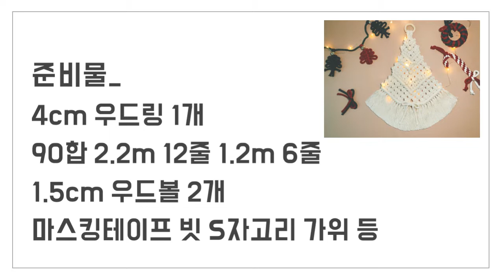[간단설명편] 솔이매듭 마크라메 클쓰마쓰 우드볼 트리1호 [업그레이드버전] 만들기 / DIY macrame christmas tree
안녕하세요 솔이매듭입니다 :)

솔이매듭 마크라메 DIY !
마크라메 크리스마스 우드볼 트리 만들기 :)

요즘 아기자기 소품으로도 대세
힐링되는 취미로도 대세인
'마크라메'

매듭도 배우고 :)
예쁜 소품도 생기고 :)

마크라메 하나라도 더 알려드리고픈 투머치 설명쟁이 솔이매듭과
예쁜 마크라메 소품도 만들고 힐링하며 마크라메 배워보세요♡

우드볼 추가한 트리1호
너무 예뻐서 후다닥 영상 올려요 :)
간단설명편이지만 영상 차근차근 보시면서 만드시면 충분히 완성해내실 듯 ♡

마크라메 해보고는 싶은 데
막상 하려니까 재료 모으기도 어렵고 귀찮고...

그래서 준비한 ‘솔이매듭 클쓰마쓰 우드볼 트리1호 DIY KIT’

영상 속 클쓰마쓰 트리1호 업그레이드버전 DIY KIT 손쉽게 만나보세요.

솔이매듭 앞으로의 DIY KIT 시리즈가 궁금하시다면

앞으로도 솔이매듭 많이 기대해주세요 :)

감사합니다♡

This is a video of making ‘macrame christmas tree’.

sol2maedeup subscription♡ Like♡ Comment♡
Please cheer me :)

'솔이매듭'에게 있습니다.

-본 영상의 디자인은 개인적인 목적으로만 사용가능하며,
법적 책임 및 처벌을 받을 수 있습니다.

-솔이매듭의 영상을 보고 만든 작품을 SNS 업로드하실 때에는

[Font]
이 영상에는 우아한형제들에서 제공한 배달의민족 폰트, 네이버에서 제공한 나눔글꼴, WOO에서 제공한 116앵무새부리체, Astigmatic에서 제공한 Daynalight체가 적용되어 있습니다.